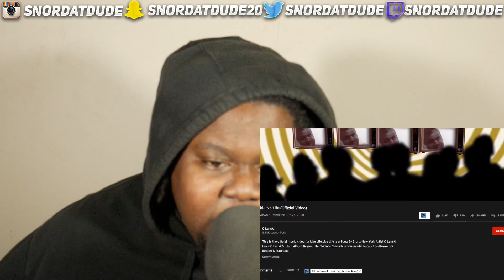THE BEAT WAS FIRE BUT THE SONG WAS NOT IT CHIEF!!! REACTION!!!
Full ORIGINAL video C Lanski-Live Life (Official Video)